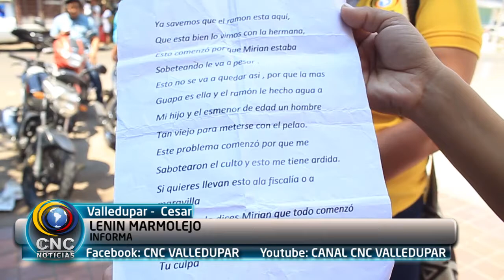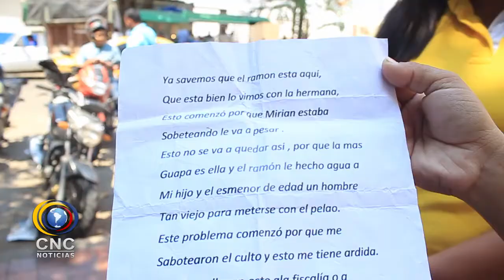CON PANFLETO AMENAZAN FAMILIA EN LA INVASIÓN TIERRA PROMETIDA